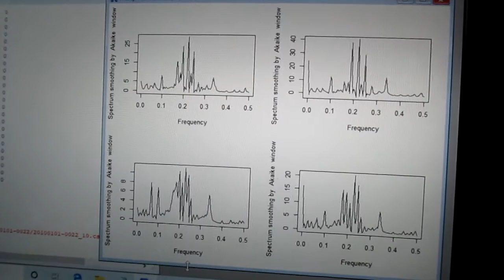超音波の音圧測定解析